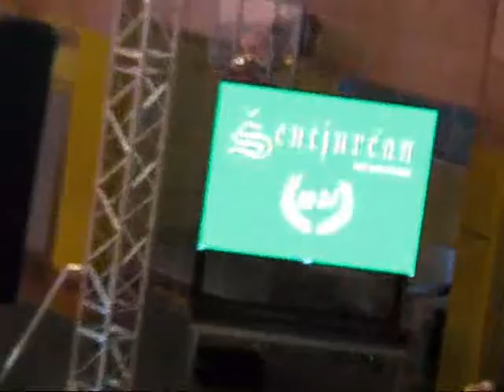Marijana Novak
Prireditev ob 10. obletnici izhajanja lokalnega časopisa Šentjurčan.